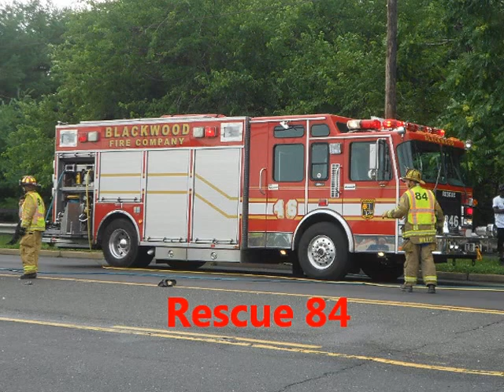Blackwood, NJ MVA w/ Rescue - 7/1/13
At around 5:15 pm on Monday July 1st Blackwood Fire Department Rescue 84, Gloucester Township Police, and Gloucester Township EMS were dispatched to Blackwood-Clementon Rd. in front of the K-Mart for a reported motor vehicle accident with rescue assignment. Rescue 84 arrived and reported a two car motor vehicle accident confirmed one person trapped. They performed a door pop while Engine 842 stretched a line for precaution. Engine 841 arrived and stabilized and secured the battery of the other vehicle. Crews extricated the patient and he was packaged and transported to the hospital. Crews cleared the scene in about an hour. Two minor injuries where reported on scene. Companies on scene where Blackwood Fire Department, Gloucester Township Police, and Gloucester Township EMS.